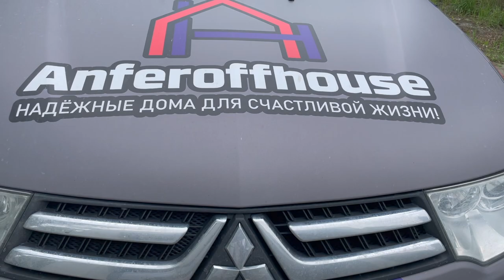ПРОТЕКЛА КРОВЛЯ И НЕ УДИВИТЕЛЬНО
Вскрыли кровлю и нашли причину протечки кровли. Хотя на самом деле их огромное множество было.